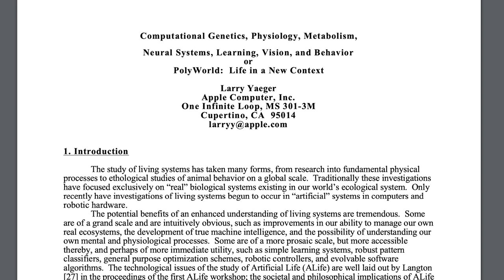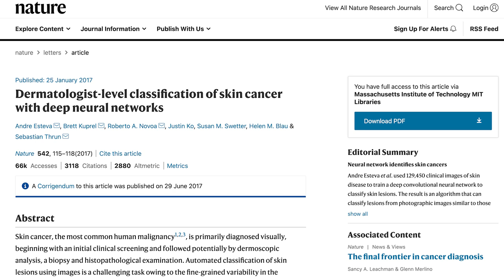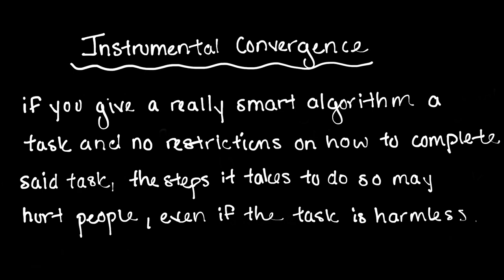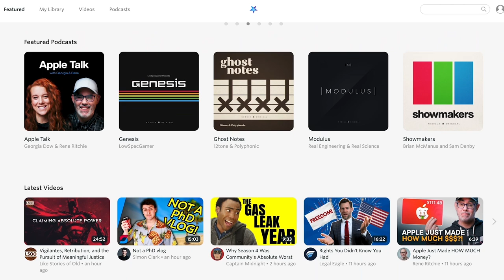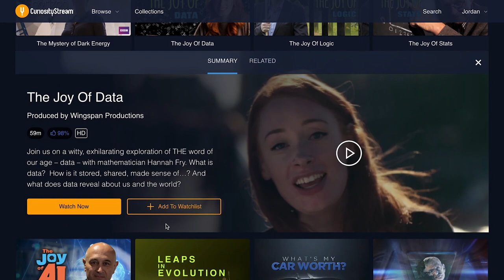How AI Learns to Cheat | The Challenge of Specification Gaming